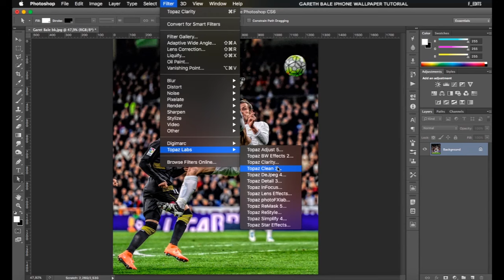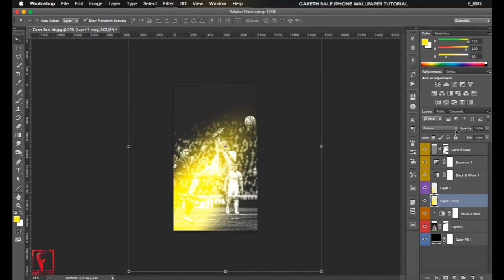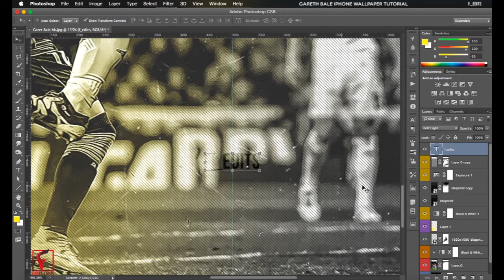Photoshop tutorial/speedart - Gareth Bale [mobile wallpaper]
This is my first tutorial, made it kinda quick so thats why it's bad :/
But I'm always up for learning more, so I really hope that the next ones will be much better. Have some really good ideas about this account; will publish a lot more tutorials!
And that was hopefully the cheesiest text I'll ever write!